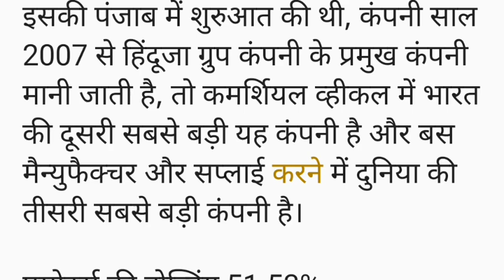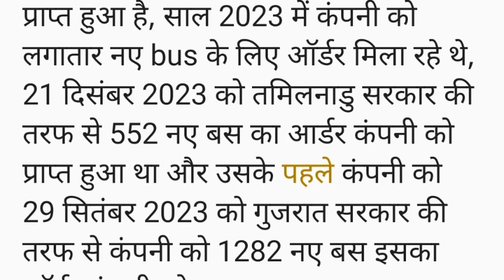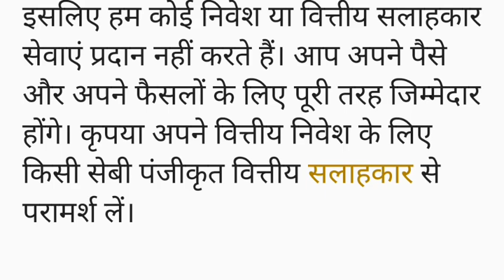200 रुपए के नीचे स्टॉक को कर्नाटक सरकार का 1285 नए बसेस ऑर्डर,Ashok Leyland Share news in Hindi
200 रुपए के नीचे स्टॉक को कर्नाटक सरकार का 1285 नए बसेस ऑर्डर,Ashok Leyland Share news in Hindi

ashok leyland
ashok leyland stock letest news
ashok leyland share price target tomorrow
ashok leyland share long term target
share market
ashok leyland stock
ashok leyland share news today tamil
stock bonus latest news
ashok leyland share tamil
ashok leyland share review
stocks announcing bonus
ashok leyland share fundamental analysis
stocks analysis
ashokley share
ashok leyland share price tomorrow
ashok leyland share news today live
ashok leyland share buy or not
ashok leyland share news today target
ashok leyland share anelysis today
stock bonus
stock split
dividend stocks
stock bonus list for january 2024
upcoming dividend in january 2024
ashok leyland share results
ashokley share news
ashokley share news today
ashok leyland share 01 january
ashok leyland share analys
ashok leyland et now swadesh
ashok leyland sales down 10% in december at 16324 units